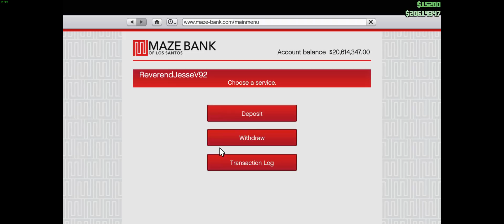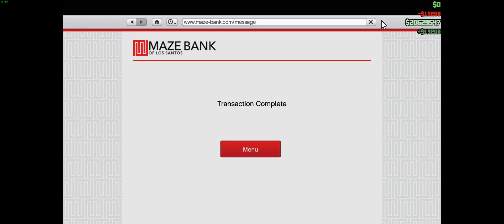[A&A] GTAV: 2016/09/13 Pt.19